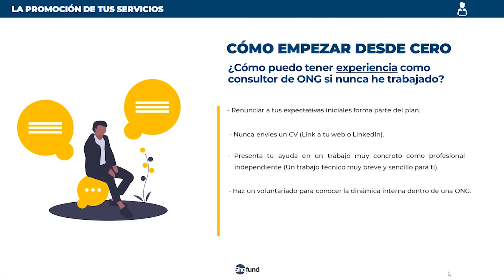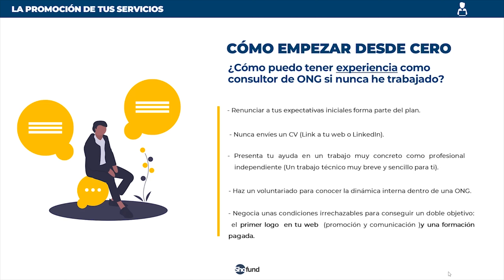Cómo trabajar en Marketing Social con ONG